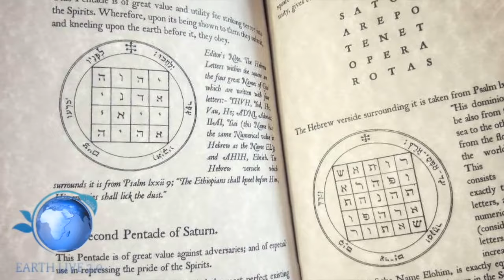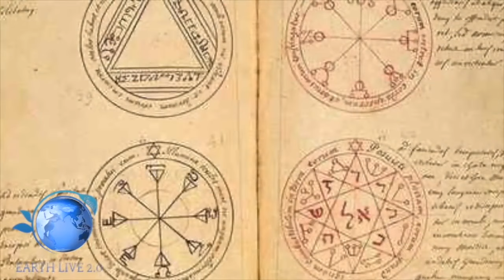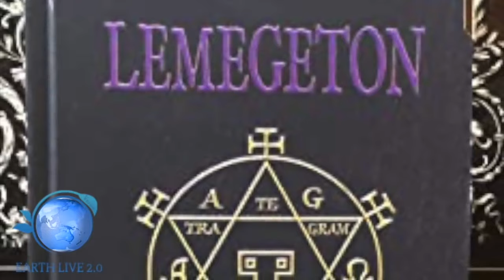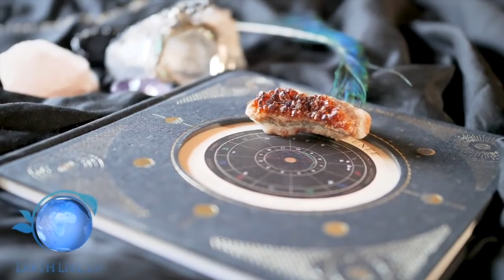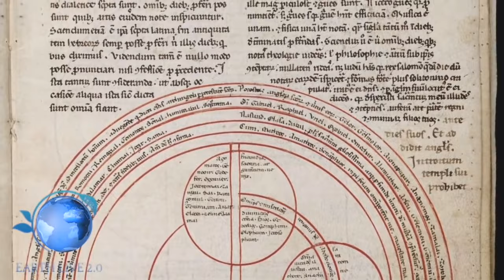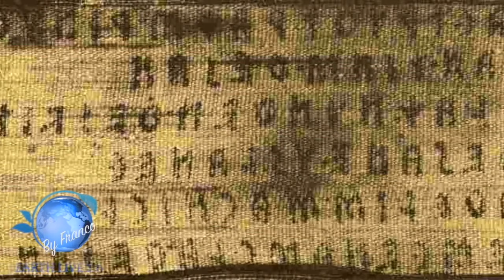LEMEGETON, IL LIBRO SEGRETO DEGLI SPIRITI DEMONIACI